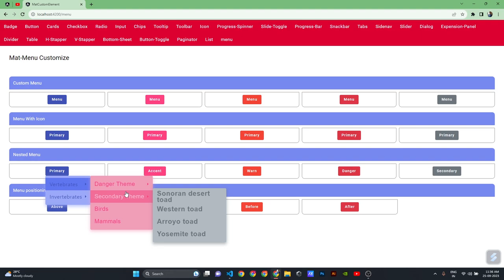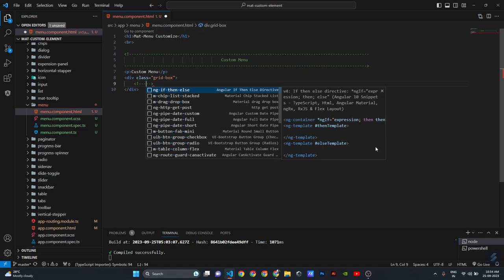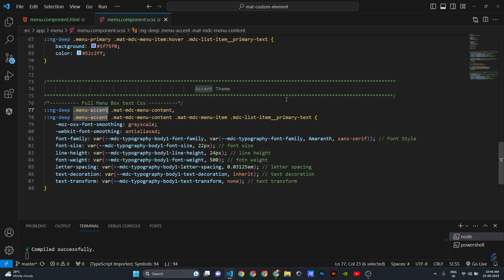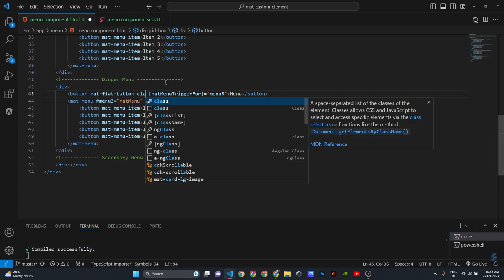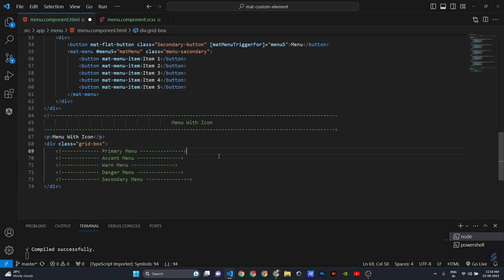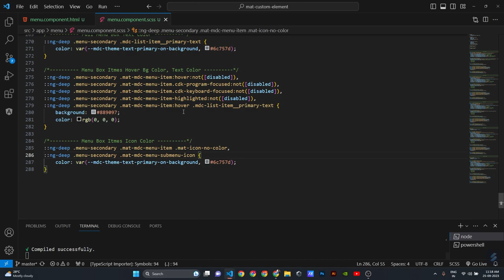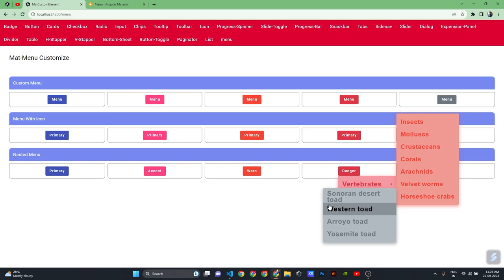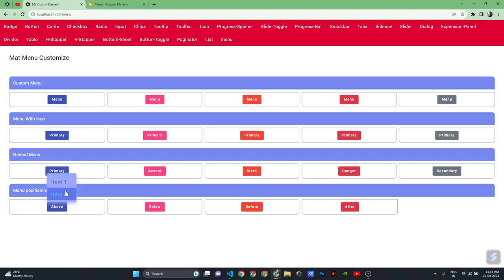42) Mat Menu (primary, accent, warn theme) Customization in Angular 15 | angular 15 tutorial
Developers often discuss new releases and share their experiences. I shared My Experience pls check my experience and like my video so keep me comment below in comment section, like, share & subscribe and support my channel to more get video.

What we customize the Mat Menu (primary, accent, warn theme) Fully Customize in this Video :
-  Change Mat-Menu BG & font color
-  Change Mat-Menu customize theme color
-  Change Mat-Menu with icon color & size
-  Change Mat-Menu with nested menu CSS
-  Change Mat-Menu with nested menu with icon CSS
-  Change Mat-Menu with position

Don't miss out on this transformative tutorial! Let's embark on this coding adventure together! 💻🔧